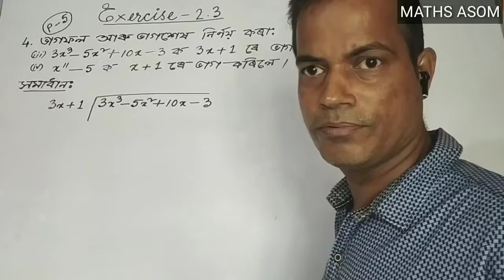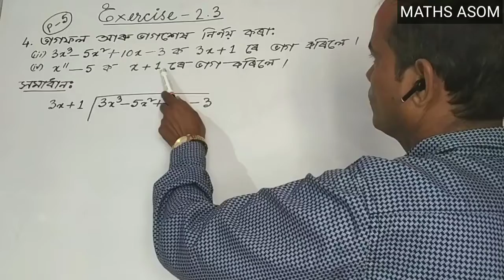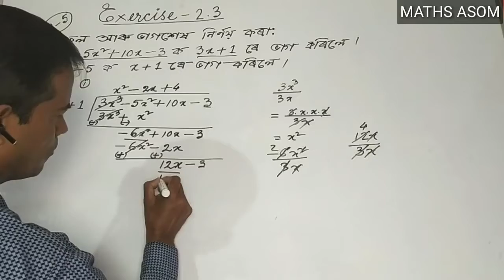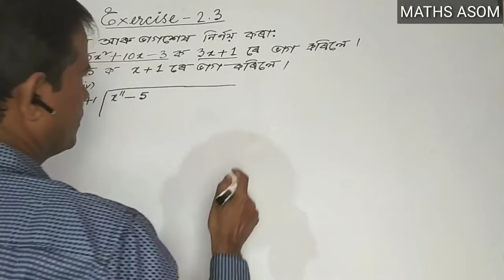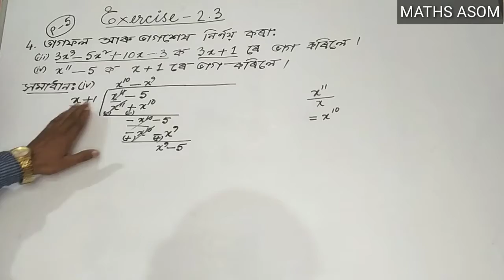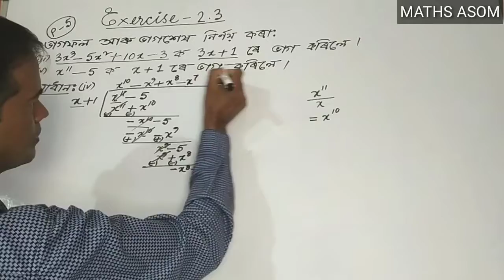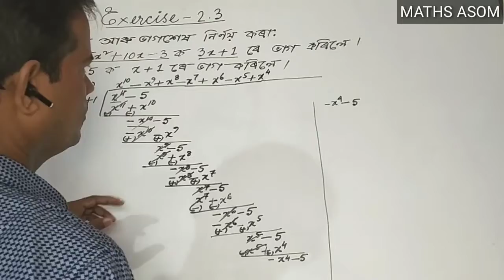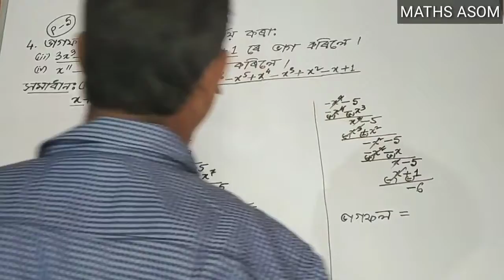Mathematics, Class-IX, Chapter- Polynomials (বহুপদ), Exercise-2.3, Question No.4(iii, iv), Part-5.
For Mathematics, Class-IX, Exercise 2.3, follow the following link:-